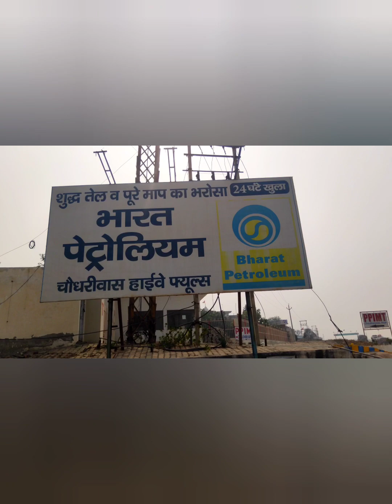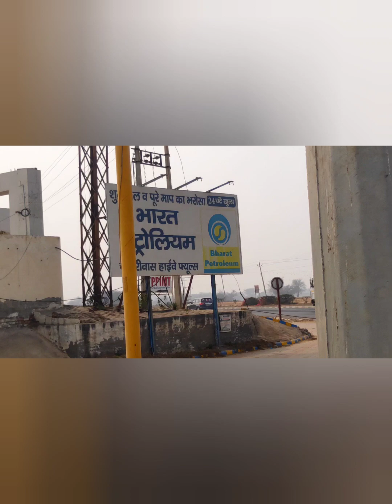BREAKING NEWS | NH-65 पे बन्द पैट्रोल पम्प की अनसुनी कहानी